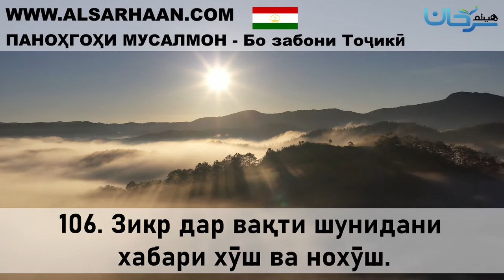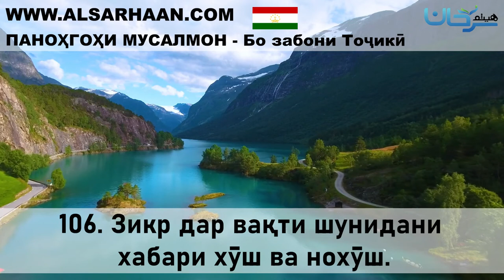106 Зикр дар вақти шунидани 7